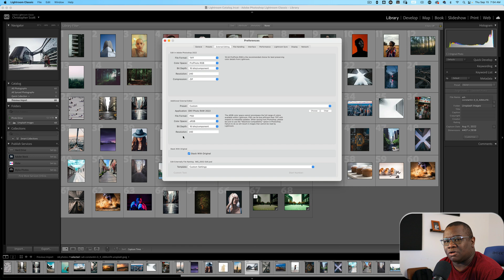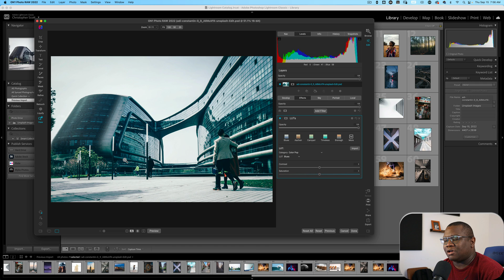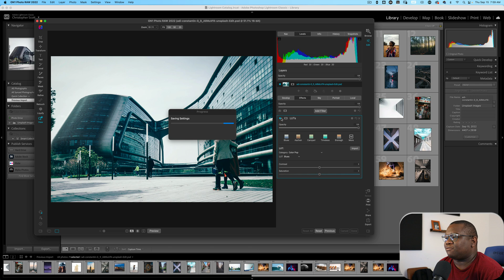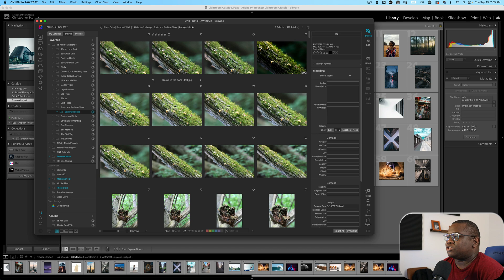Can The ON1 Photo Raw Standalone Version Be Used As A Plugin?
I just wanted to show you can use ON1 standalone as a plugin with Lightroom classic. If you are not sure if you want to purchase the ON1 2023 plugins, you may not need to with this workaround.

Chapter Markers:
00:00 Intro
00:37 Tutorial Start
01:42 Setting up Lightroom to send a photo to ON1 Standalone
03:50 Sending the file from Lightroom to ON1
04:40 Editing a file in ON1
06:02 Sending the file back to Lightroom
08:22 Outro

Camera Body’s

Canon EOS R
Canon EOS R6
Nikon D3400

Lens

Canon RF 35mm 1.8 Lens
Tamron 70-200mm 2.8
Tamron 35-150mm 2.8-4
Nikon 50mm Lens
Tokina 100mm Macro 2.8

Accessories

Geekoto Tripod
Wacom Tablet
iPAD Pro
Apple Pencil

Computer

Mac Mini